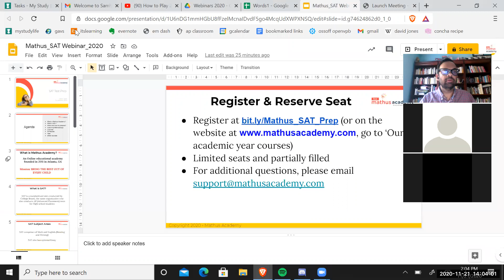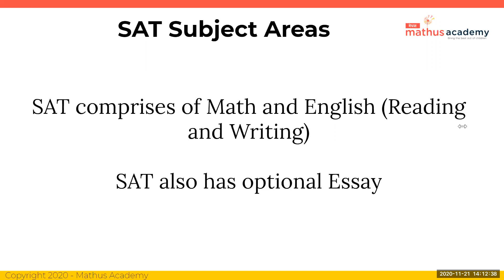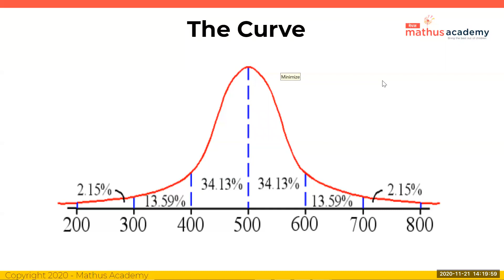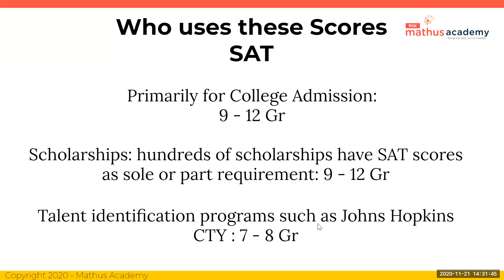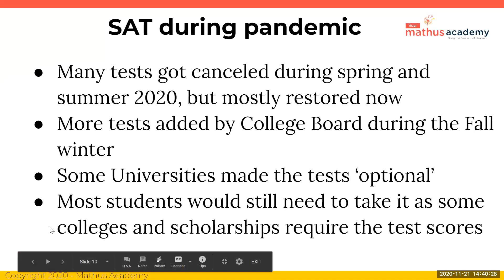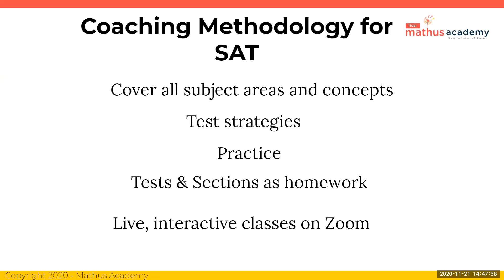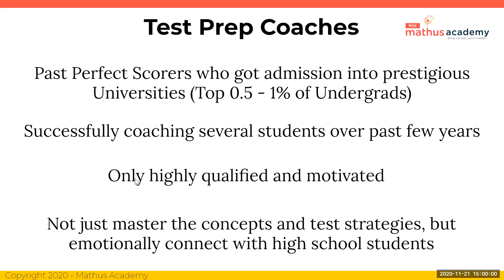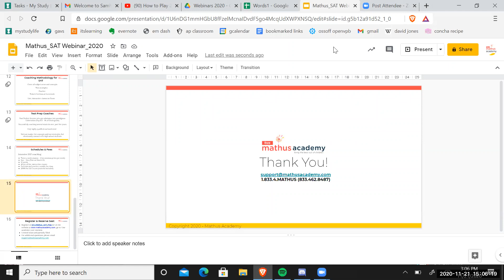Mathus Academy PerfectScore SAT Webinar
Mathus Academy PerfectScore SAT Webinar, Nov 2020